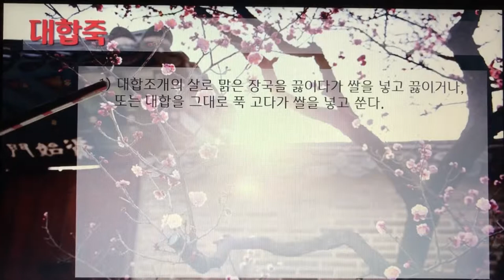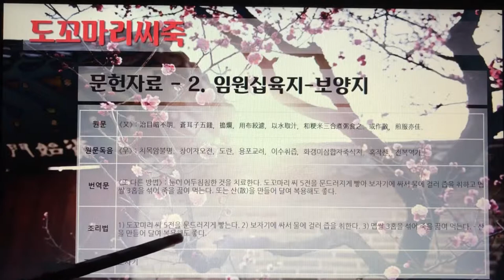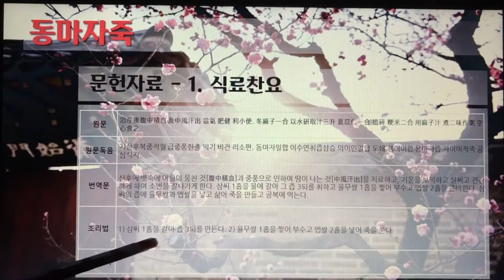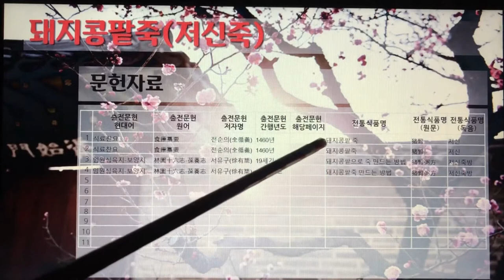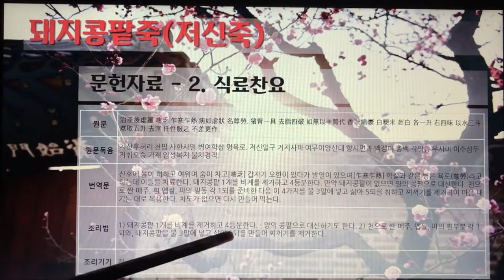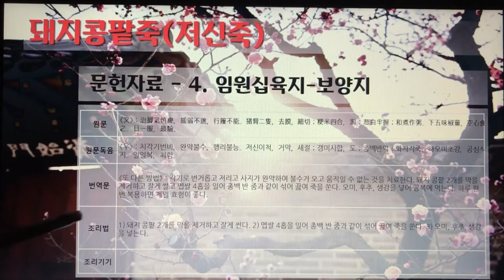한국의 전통죽(Korea Traditional Porridge) 7편 - 대합죽부터 돼지콩팥죽까지 10개 전통죽, 24분 25초.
7인치 이상의 태블릿, 노트북, PC에서 시청을 권장합니다.

52. 대합죽
53. 도꼬마리된장죽
54. 도꼬마리씨죽
55. 도인죽
56. 동마자죽
57. 동아죽
58. 돼지간죽
59. 돼지내장죽
60. 돼지족발죽
61. 돼지콩팥죽(저신죽)